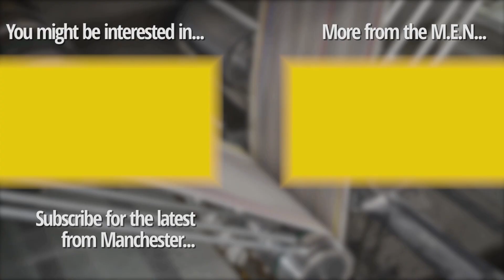Peak of Lyrid meteor shower set to light up UK night sky tonight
The peak of the Lyrid meteor shower is set to light up UK skies this week.

The world’s oldest known meteor shower has been active since April 16, reaching its height on Monday night (April 21).

As with any night sky event, meteor showers are best viewed in a dark sky location away from high buildings and street lights.

You should be able to see the peak of it from the UK tonight - if the weather plays ball - and this is how.

Continue reading at Manchester Evening News:
* FILL LINE WITH TITLE OF ARTICLE OF ARTICLE *
* FILL LINE WITH LINK TO ARTICLE ON WEBSITE *